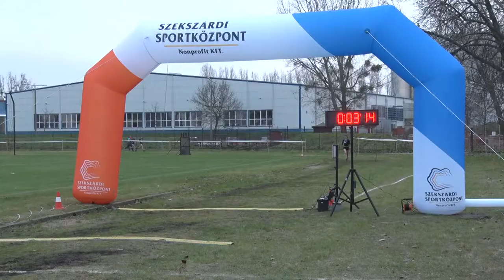20201222 palya pecsi atletika